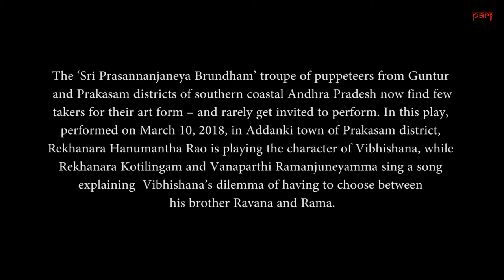Pulling the last of the strings: Puppeteers of Prakasam district | Andhra Pradesh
Puppeteers in Prakasam district of Andhra Pradesh are struggling to keep their art form alive – with its rich tradition and history – despite no help from the state and the takeover of ‘entertainment’ by television.